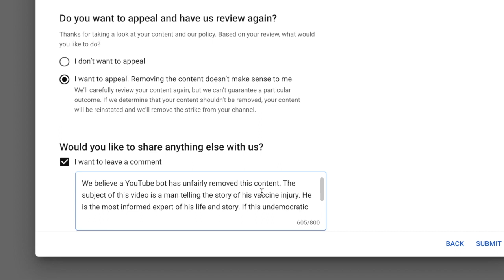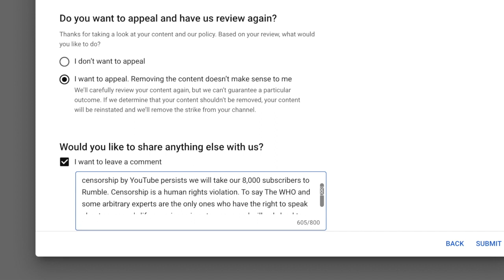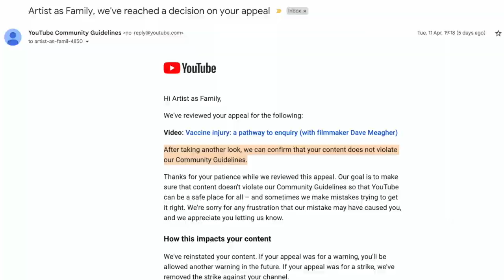Has the industrial censorship complex infiltrated Australian permaculture?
Patrick examines the role of heterodox thinking both broadly and within more marginal cultural milieus. He is curious whether the myth of the turned money tables has real currency in this moment and whether permaculture in Australia is falling into wrong story by adopting the neoliberal guerrilla tactics of censorship and divisive behavioural strategies that include the creation of a contagion-scapegoat class in order to stifle dissent or debate.